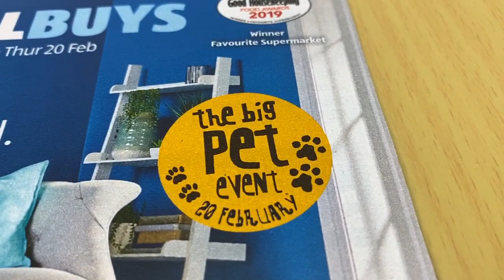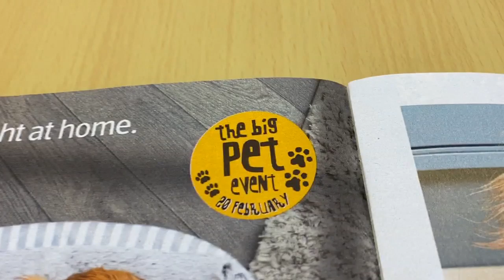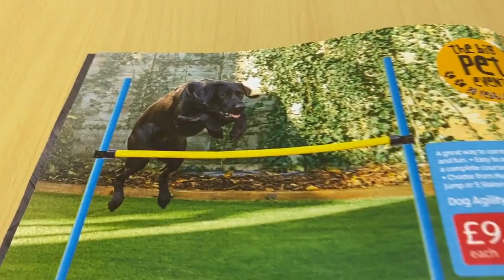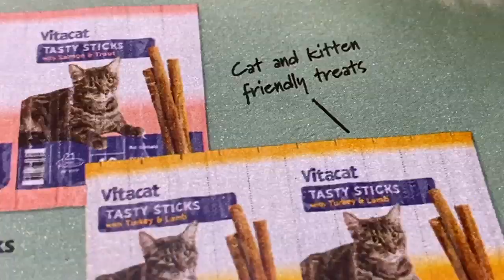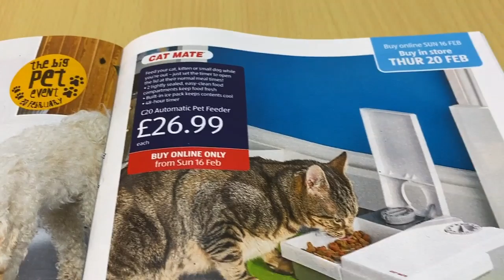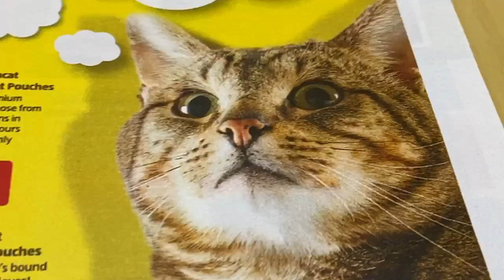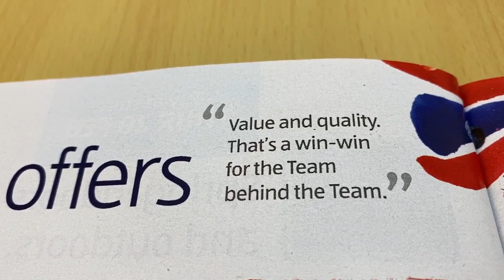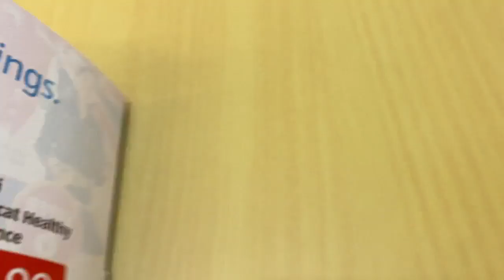ALDI New ARRIVALS Plus Prices | 20 - 26 February | 2020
Aldi The Big PET Event - Shop for Pets in Aldi Catalogue with prices.
ALDI SWAP Your Shop - Aldi Everyday Amazing - Low Prices for you.